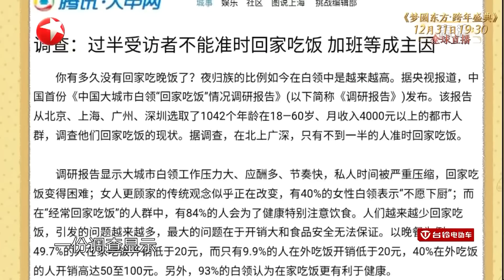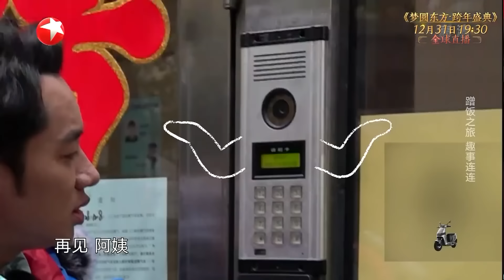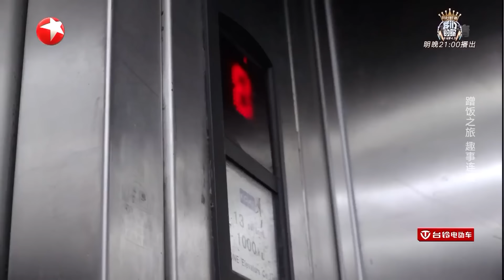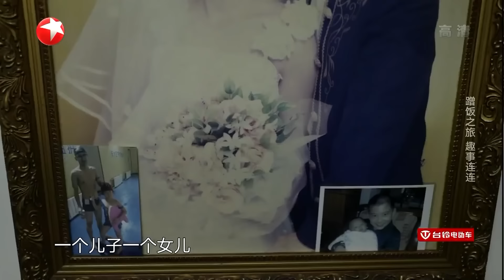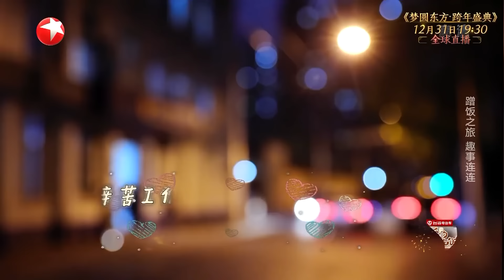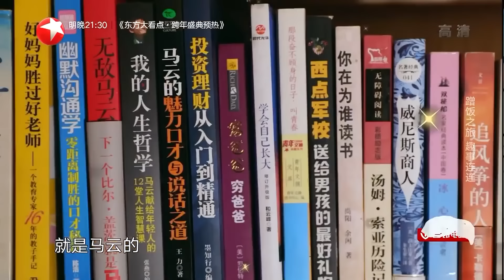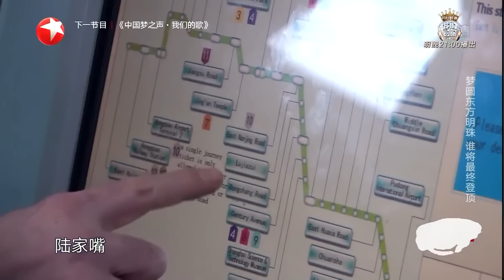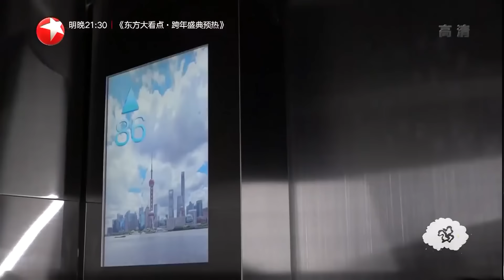【EP01】开饭啦！贾乃亮王祖蓝出门蹭饭,频遭闭门羹！｜亲爱的来吃饭｜FULL｜上海电视台官方频道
【亲爱的，来吃饭】每晚21:30（GMT+8:00) 温暖开播！
《亲爱的，来吃饭》是东方卫视推出的国内首档都市观察类美食纪实综艺节目。贾乃亮 和#王祖蓝 在节目中化身蹭饭团团长，与每期的神秘飞行嘉宾组成两组蹭饭小分队，穿梭在各个城市的街道弄堂之间。